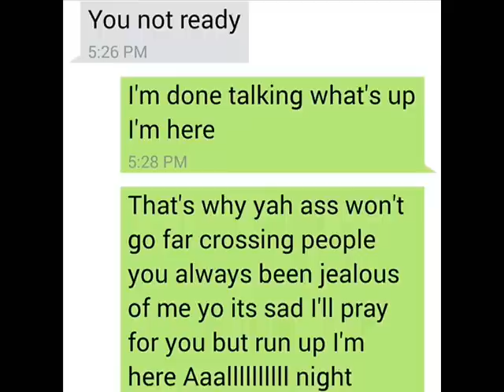Jhonni Blaze fights with Velvet the girl who beat her up on video! This is messy! Love and Hip Hop b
Jhonni Blaze fights with Velvet (the girl who beat her up on video)! This is messy! Love and Hip Hop beef!